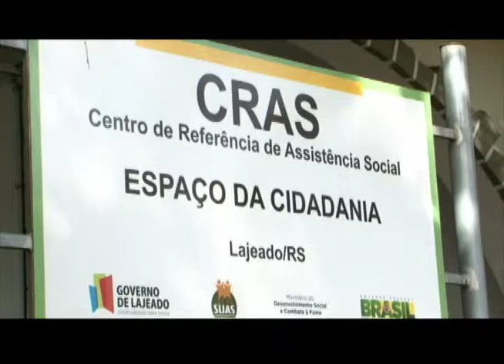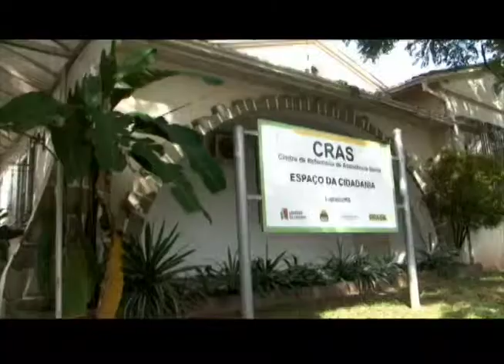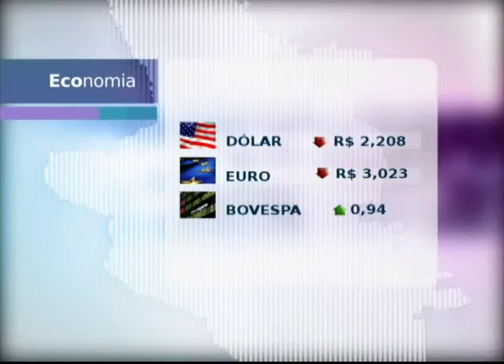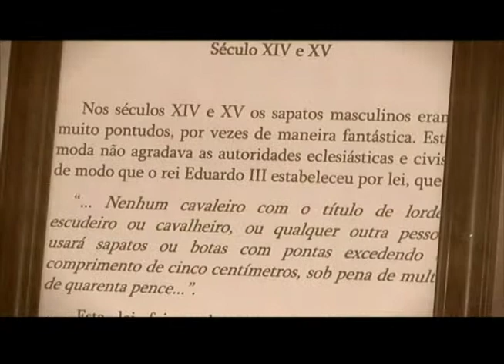JORNAL DA UNIVATES 14/05/2014